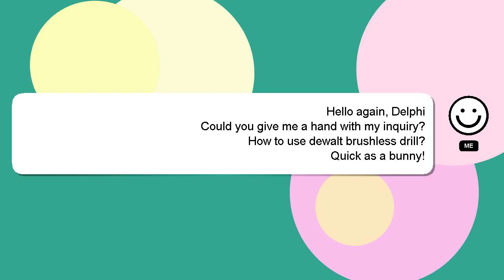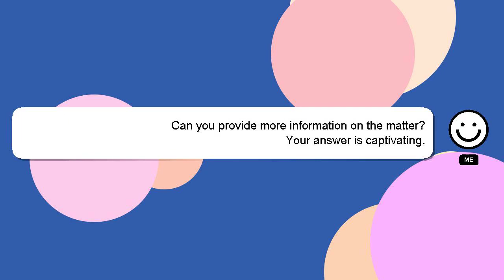How to use dewalt brushless drill?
A brief introduction of myself, Greetings, my name is Delphi. I am here to provide you with assistance in answering your questions. - How to use dewalt brushless drill?

I am available to answer your more detailed queries via comments or chat. Your answer will be recognized and valued, and I will 'heart' it to show my appreciation.

*2 What we are experimenting :*